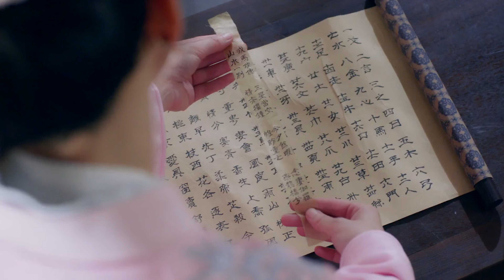Why Princess Kills ▶ EP14 👑Love Between Princess and Crown Prince｜Is She A Fairy Or A Devil?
📢 @MQ_Cdrama 獨家首播《復仇皇妃》Why Princess Kills（6:00pm, GMT+8 ）準時更新~

💬劇情簡介
       因家族遭到權臣迫害，獨孤伽羅自小就以獨立堅強要求自己。時其夫君楊堅已展現不凡氣概，他驍勇善戰，立下赫赫戰功，並在亂世之中登上皇位，建立隋朝，統一中國，而後大力發展文化經濟。
獨孤伽羅盡心輔佐，與楊堅一同倡導節儉，協助楊堅成就“開皇之治”，國泰民安，與楊堅並尊為“二聖”，在楊堅開創隋朝盛世中起到了不可或缺的作用。
獨孤伽羅和楊堅攜手走過人生風雨，始終夫妻恩愛，伉儷情深，她時刻督促楊堅勤政愛民，無論處於人生何種際遇，夫妻二人保持著勤儉樸實的家風，創造了中國古代帝王夫妻后宮生活的佳話。

0:00《復仇皇妃》Why Princess Kills
5:00 18:00 GMT+8, 海外獨家放送